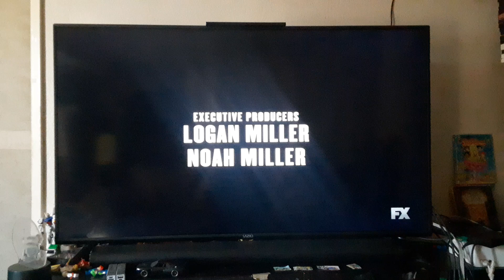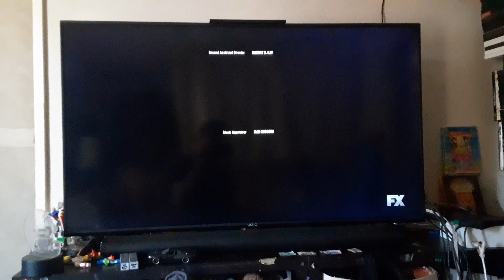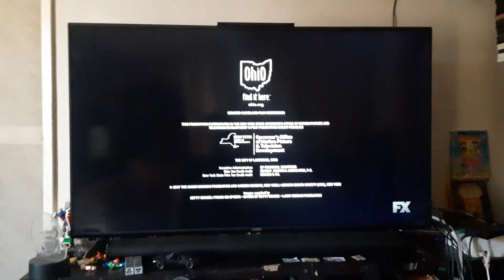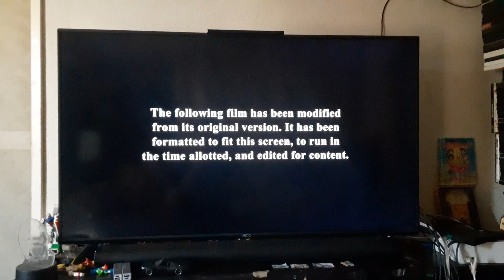White Boy Rick (2018) End/Start to Sicario: Day of the Soldado (2018) on FX East 8/23/23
Credit for vjs channel